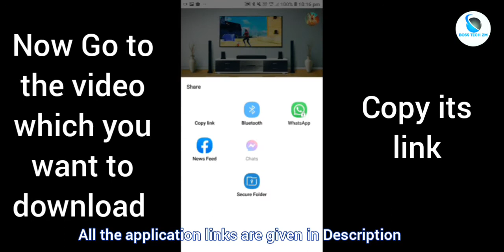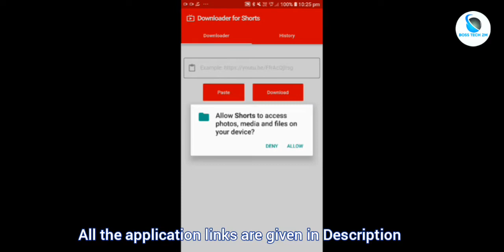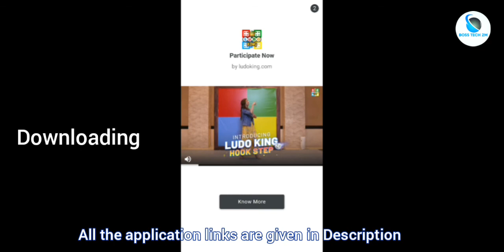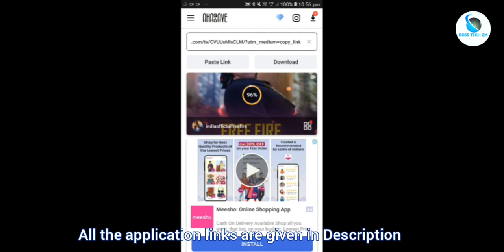How to download YouTube videos , YouTube shorts, Instagram reels and IGTV in high quality in gallery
Hey Guys welcome to my YouTube video